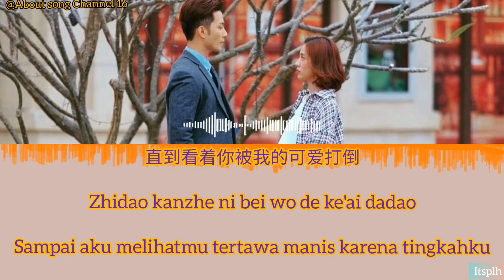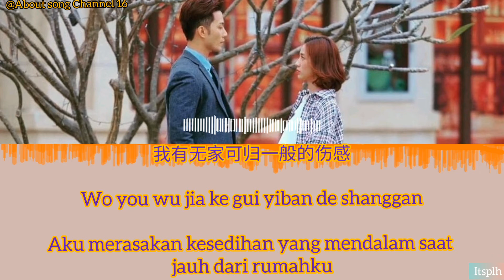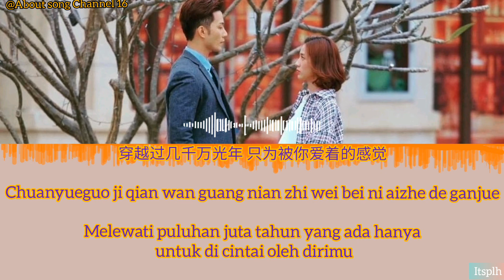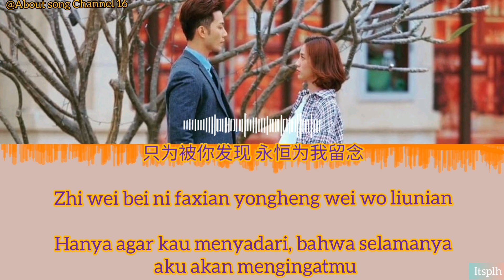Li Zikai - Gravity (OST. My Girlfriend Is An Alien )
About song Channel 16

Drama : My girlfriend is an alien
Judul asli :  外星女生柴小七
Negara : China
Tahun tayang : 19 Agustus - 19  November 2019
Genre : komedi,romantis,fantasi

Sinopsis
Sebuah romansa intergalaksi mengikuti seorang gadis alien yang terjebak di planet Bumi, ia bertemu dengan Presiden Direktur yang sombong yang mendapat amnesia akan melupakan lawan jenis setiap kali hujan. Chai Xiaoqi, gadis alien yang genit saat mengejar pria. Begitu ia menghirup hormon pria, Xiaoqi menjadi luluh akan pria tersebut. Chai Xiaoqi mengandalkan kemampuan ajaibnya untuk keluar dari masalah. Sementara itu, Fang Leng adalah presdir sombong yang menderita amnesia heteroseksual. Setiap kali turun hujan akan menyebabkan dia melupakan para wanita di sekitarnya. Keadaan yang tidak biasa antara Chai Xiaoqi dan Fang Leng akhirnya mengarah pada romansa yang penuh dengan tawa.

Artis : Li Zikai (李子璇)
Album : 外星女生柴小七 Ost My Girlfriend Is An Alien